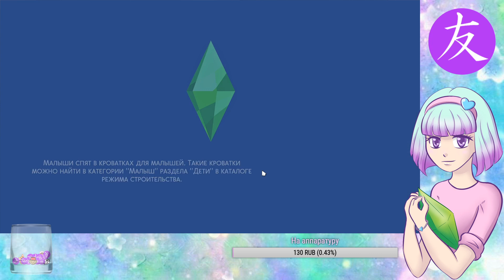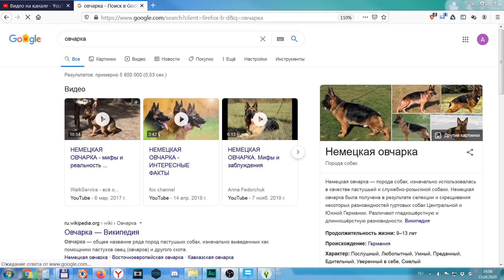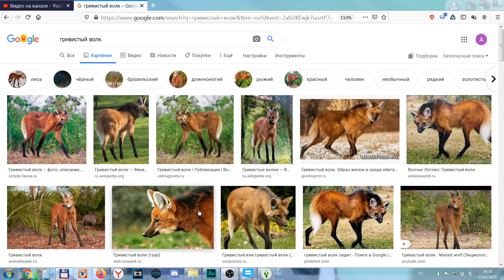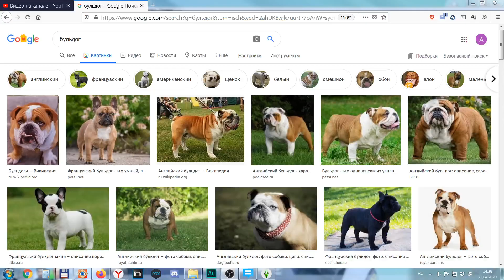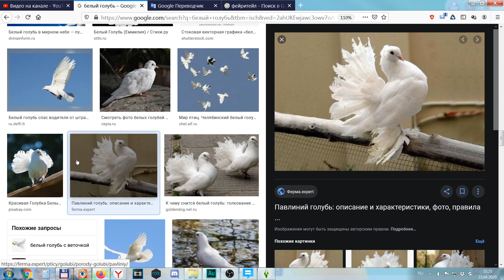Делаем Пони, Голубей, Овчарку, Бульдога - The Sims 4 - Ушастики #30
Создаем лесных обитателей и их домики.